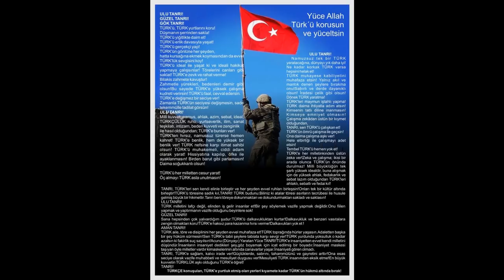Afrinde Şehit Olan Tankçılarımızı ve tüm Şehitlerimizi Rahmetle Yad Ediyoruz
"Allah yolunda öldürülenleri sakın 'ölüler' saymayın. Hayır, onlar, Rableri Katında diridirler, rızıklanmaktadırlar"
Al-i İmran Suresi, 169
Rabbim Şehadetini Mübarek Eylesin